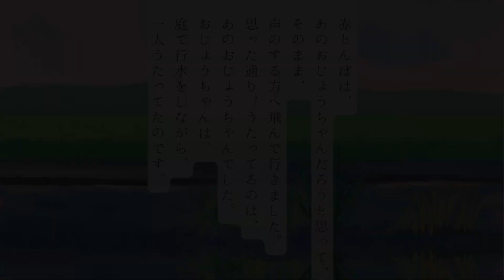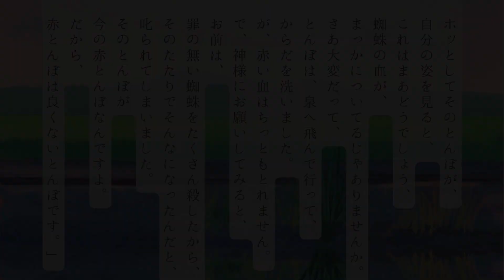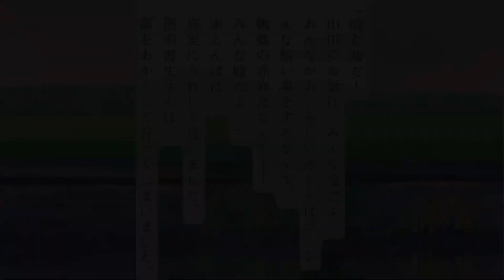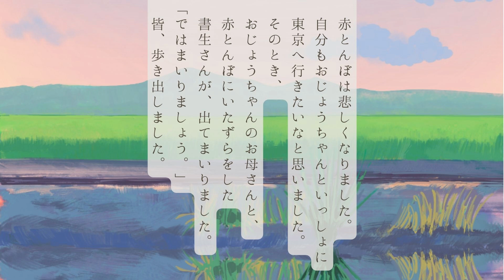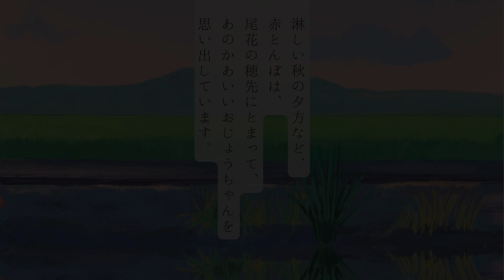【朗読】新美南吉『赤とんぼ』作業用BGMや睡眠導入にも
涼しい風が吹きはじめると、なんだか感傷的になってしまいますね。